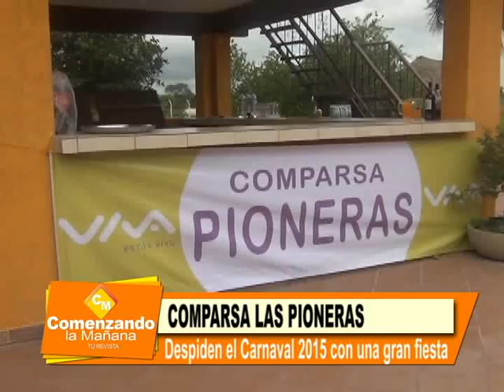COMPARSA LAS PIONERAS DE MONTERO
LAS PIONERAS DESPIDIERON EL CARNAVAL 2015 EN LA QUINTA DE LA FAMILIA DE LIMBERT PARADA